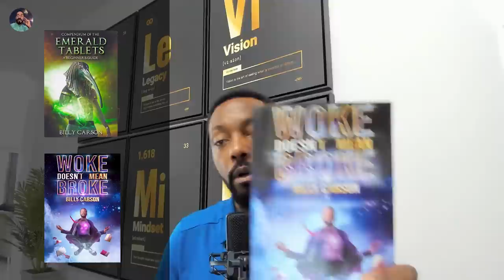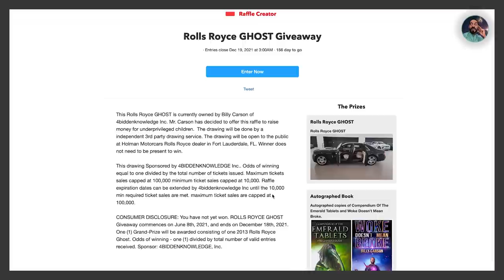5 THINGS THE ANCIENTS KNEW THAT WILL CHANGE YOUR LIFE ft. BILLY CARSON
🎧 Listen to the full Podcasts Here 🎧

📕 Books from Billy Carson HERE:
Billy Carson & Matt Lacroix's The Epic Of Humanity

Billy Carson. Woke Doesn't Mean Broke

👤 Billy Carson, an actor, serial entrepreneur, expert on the History Channel Gaia and expert host on Deep Space. He is the best-selling author of The Compendium Of The Emerald Tablets and Woke Doesn't Mean Broke, the new financial bible. Billy's job is to bring the secrets of our world and the universe to families so that more people can understand our origins.

0:00 Introduction
3:53 What It’s Like Being Someone Who Excels At Everything
5:30 The Inside Scoop On The Private Space Industry
6:49 The Secret Activities Happening In Space
7:53 The Truth About UFOs
14:43 The Secret About Who Runs The World
16:51 Ancient Egypt’s Effect On The Modern World
19:01 Why You Need To Study History
21:01 How Billy Carson Knows What He Knows
24:26 Practical Takeaways From Ancient Wisdom
39:30 Order Is Heaven’s First Law
41:13 Rolls Royce Giveaway
43:22 How To Make Loads Of Money Trading
55:07 Your Perspective Needs To Change
59:33 Conclusion